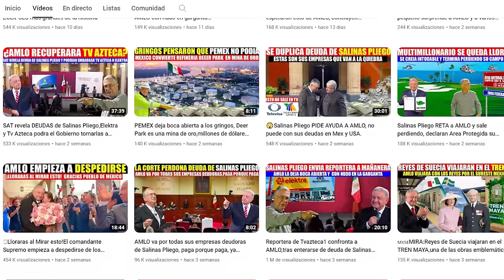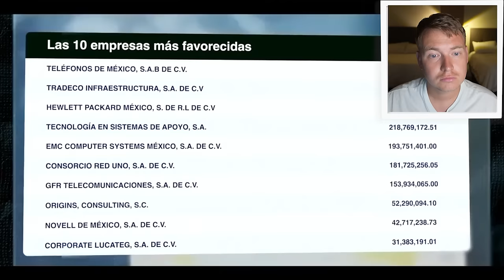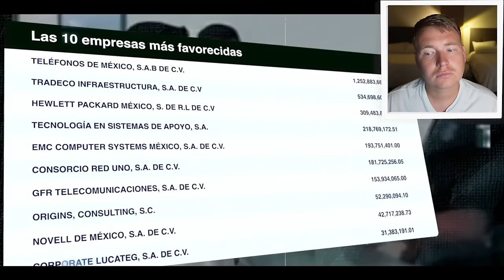😱ASI ES EL BUNKER SECRETO en MÉXICO QUE CUESTA $3 MIL 346 MILLONES de PESOS | RUSOS REACCIONAN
RUSO reacciona a VIVIR en MÉXICO vs USA | Reaccionando a VIVIR en MÉXICO vs USA
VIVIR en MÉXICO vs USA | Reacción ruso con subtítulos en español